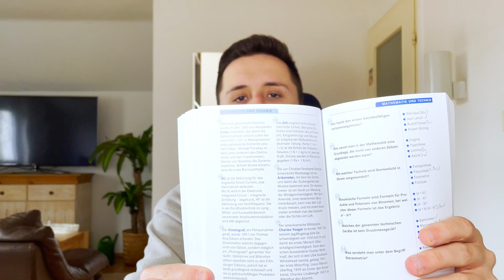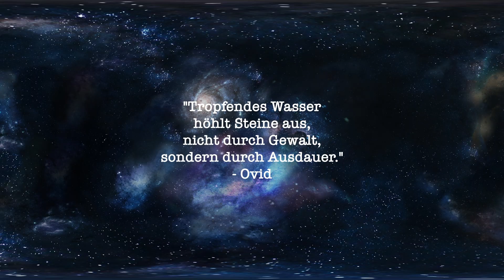Duden - Allgemeinbildung Quiz (Testen Sie Ihr Wissen!) | BUCHTEST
Ja, auch Quizes schauen wir uns an und den Start macht das 1000 Fragen Quiz vom Duden, welches eure Allgemeinbildung testet und bestenfalls erweitert. Gutes Quizbuch.

Heute: Duden Allgemeinbildung Quiz Testen Sie Ihr Wissen!
Fazit: Solides Allgemeinbildungsquizbuch
Empfehlung: 2+